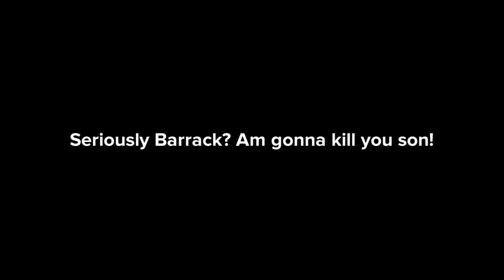Anger Management,plotagon animation| Funny cartoon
Barrack and his dad are always involved in alot of activities together. however, Barracks dad treats his son harshly. Barrack has a way to deal with the situation.